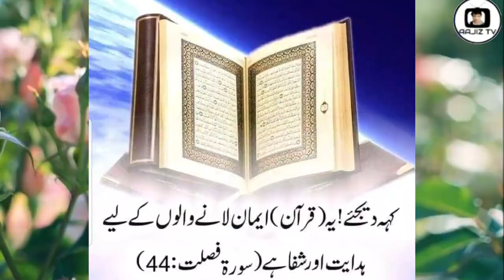ایشور یا کوئی اللہ آکھے اکو ہے سرکار ۔ محمد اسحاق عاجز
کلام : ایشور یا کوئی اللہ آکھے اکو ہے سرکار ۔
آواز : مکرم و محترم جناب  محمد اسحاق عاجز صاحب ۔
شاعر : خاکسار مقصود احمد نسیم از جرمنی ۔